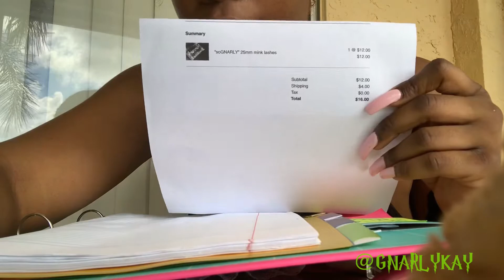LIFE of a YOUNG HU$TLER 3 | packaging orders/vlog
wassup gnarly babes 🖤 i hope these tips help you on your entrepreneurial journey!

Remember to always stay gnarly soooognarly 🤘🏾🖤🖤